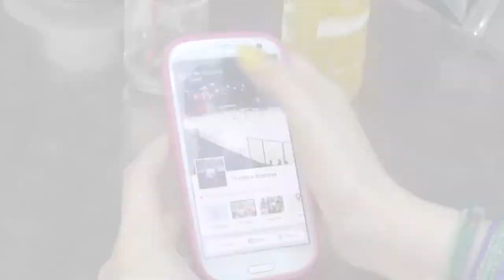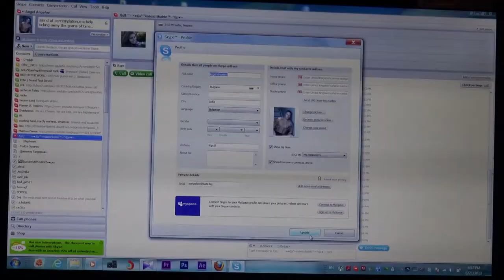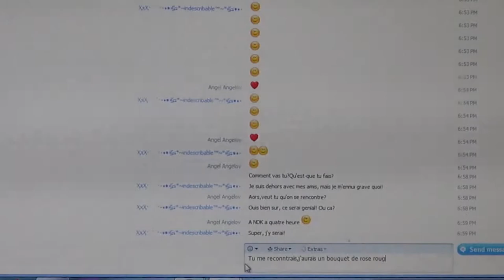Communication différente (Bulgarie)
Les élèves de l'école "Dobri Voinikov" à Sofia présentent avec beaucoup d'humeur une réalité absurde - les gens aujourd'hui sont obsédés par les NTIC. La capsule montre des situations dans lesquelles on voit comment cet obsession empêche-t-elle déja la communication normale entre eux. Les jeunes veulent provoquer une réflexion sur ce problème sérieux avant que le monde oublie absolument à communiquer.

Enjeu : Nouvelles technologies
Pays : Bulgarie
Adresse Internet : Pangaya.tv